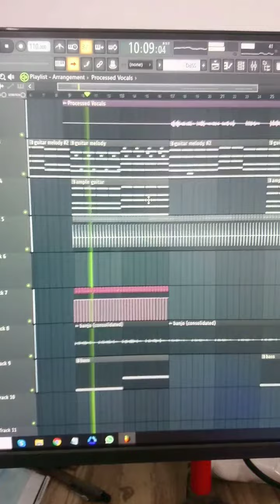It's okay not to be okay ❤️😎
Incase you feel the same way, I got you ❤️

It's okay not to be okay bud😎